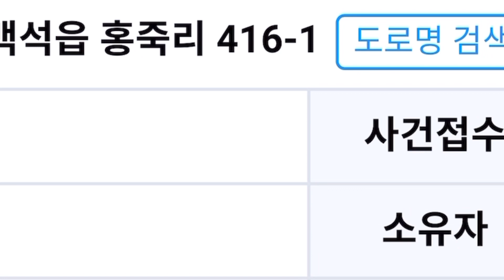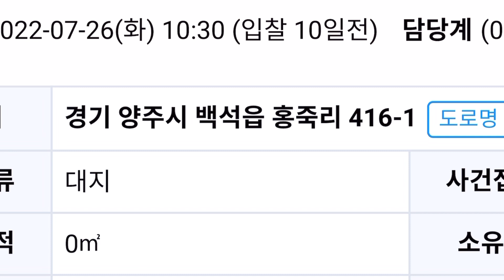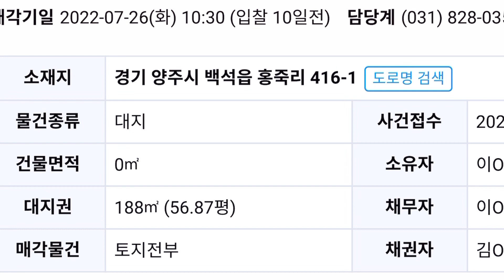계획관리 대지, 경기도 양주, 이 땅 어찌 이용해야할까요?